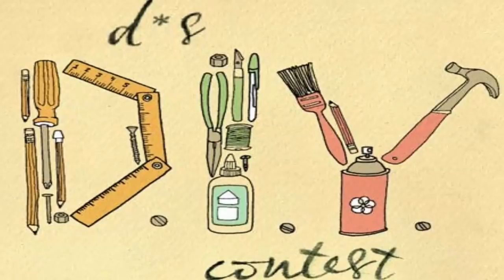Unusual flower pots in country style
Decorative plant containers are a great way to give your patio, porch, deck or garden nook an instant makeover.

Even the most beautiful flowers in the usual pots look boring. To get rid of the monotony, we offer to resettle your plants in the original container. You can use a straw hat, old galoshes and boots, old enamel bowl and teapot as the pots.